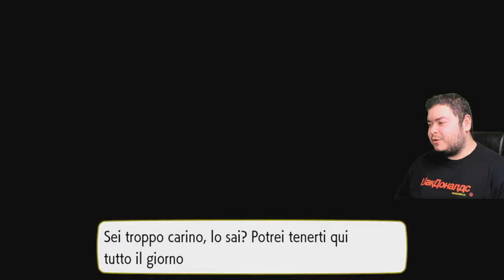EVOLUZIONI, LT. SURGE ED ERIKA - Pokèmon Let's GO Eevee - SUPERCUT - 2/5